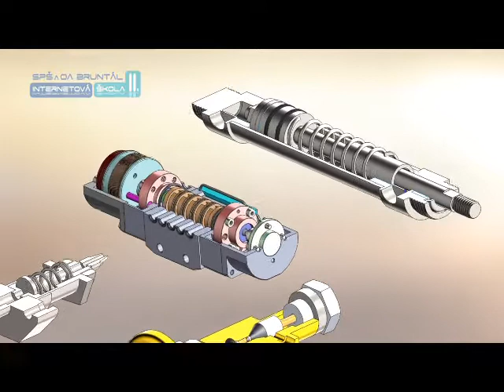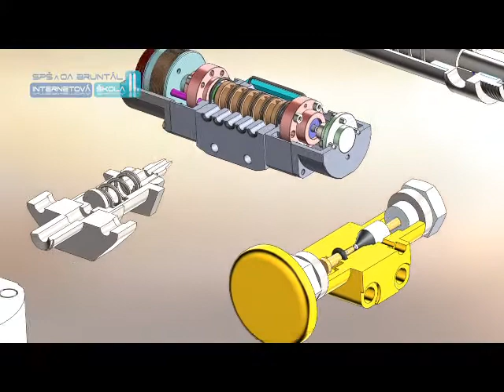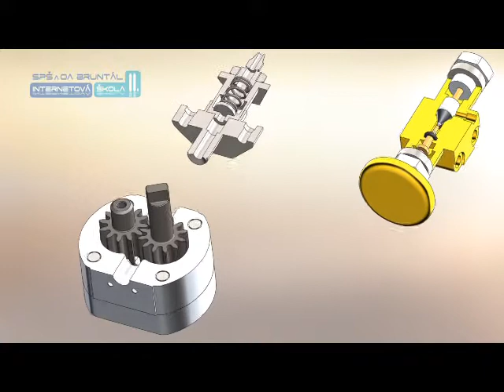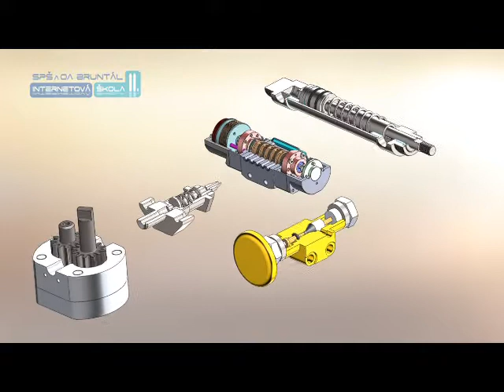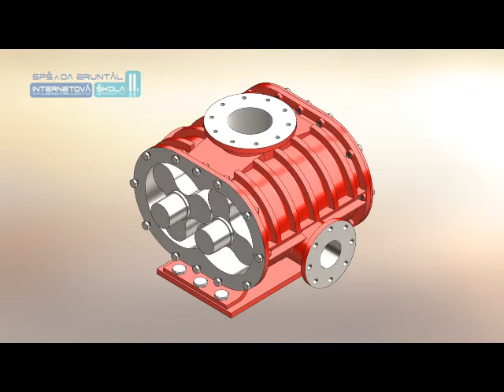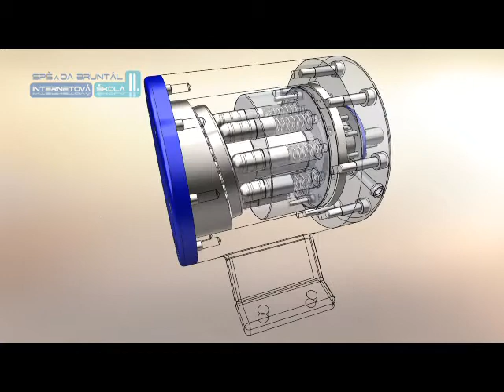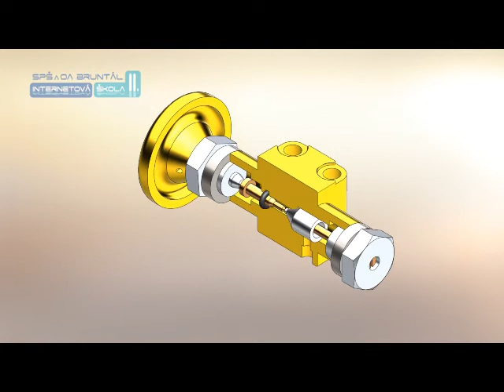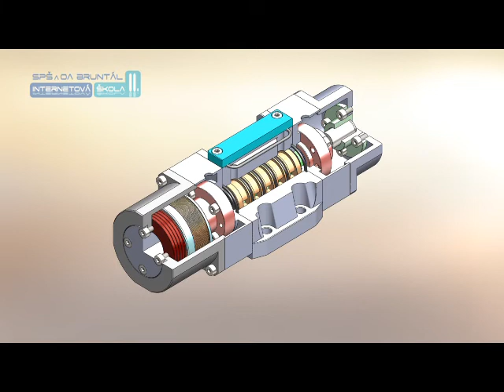SPS01 SQ Stavba hydrostatiských obvodů